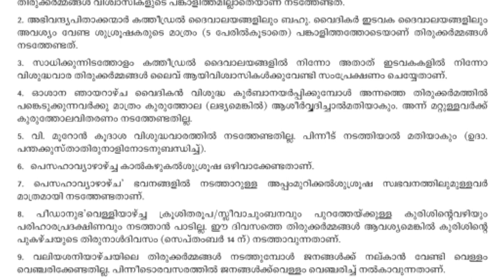Mar Jacob Manathodath_Holy week Instruction_2020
This video is a general instruction & information to the Priests, the Religious & the Faithful of the Diocese of Palghat during this Lock down due to Covid-19